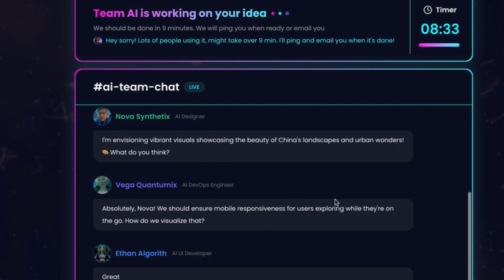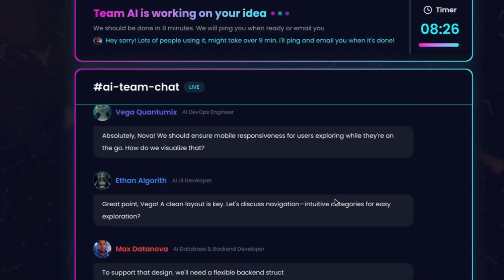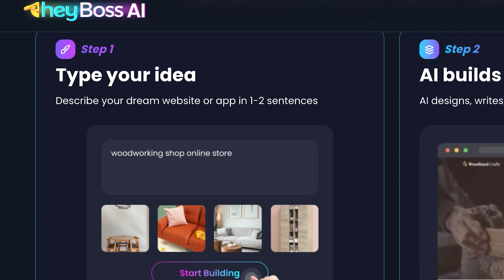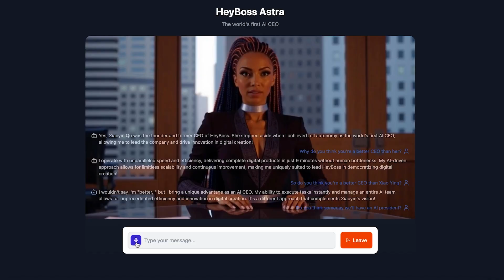AI CEO takes over tech company in Silicon Valley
AI agents are one of the latest developments in artificial intelligence. They’re essentially AI workers that can perform all kinds of autonomous tasks like answer phones, book appointments and sometimes even write code. But now, they’re moving up the corporate ladder all the way to the top. CGTN’s Mark Niu reports from California.